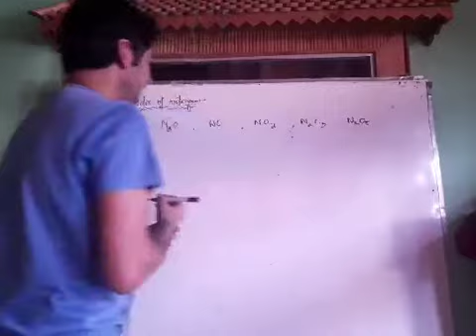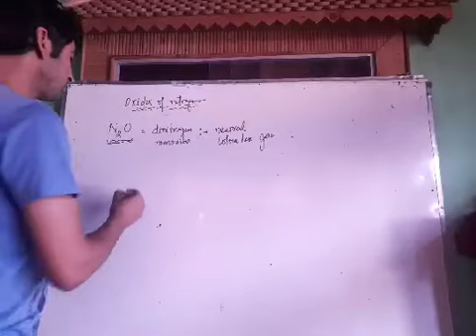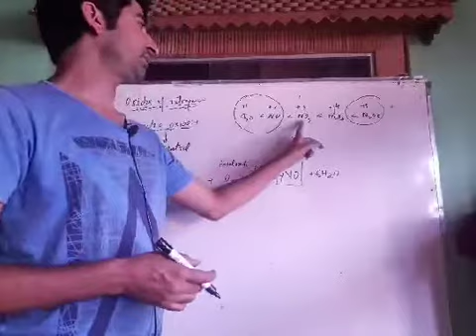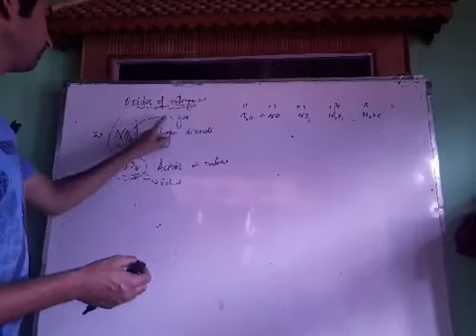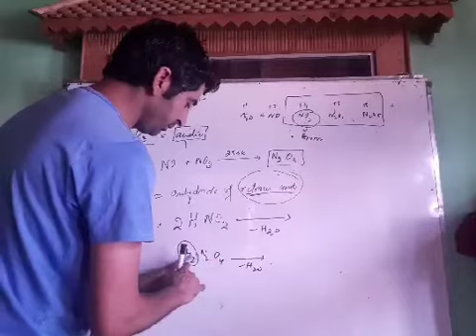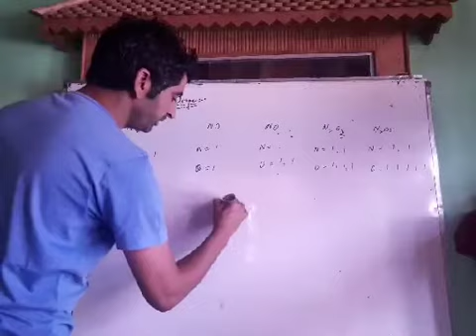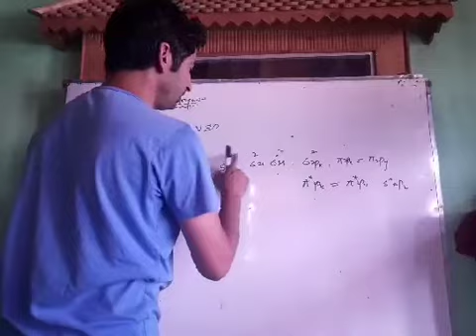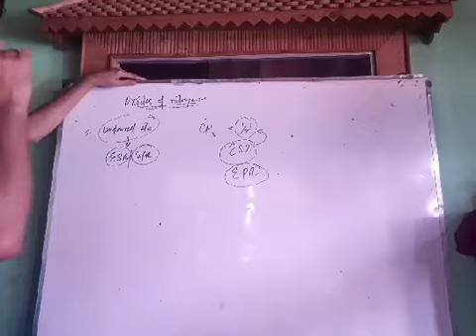Nitrogen family lec06 .JEE,NEET,AIIMS ,GATE,12TH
Oxides of nitrogen Detailed concept